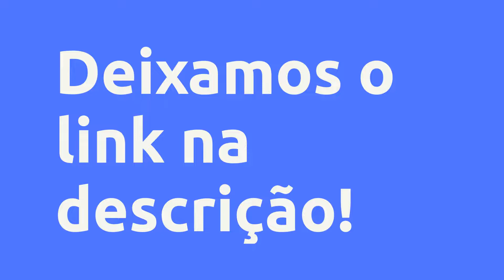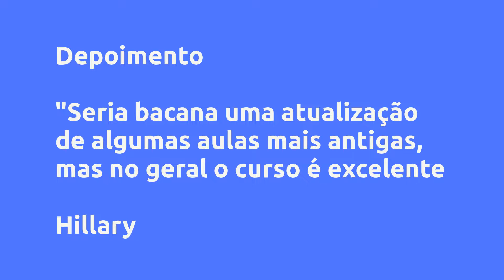Curso Maquiagem na Web 1.0 - Andréia Venturini - Venturini Produtora Audiovisual, Vale a Pena?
Um pouco sobre (informações do produtor):
O Curso Maquiagem na Web é totalmente Online, disponível por 1 ano, 24 horas por dia. São mais de 35 vídeo aulas+ atualizações de novas aulas + certificado Você pode fazer de onde quiser e em qualquer horário, pelo Celular ou Computador Aulas passo a passo, do básico até as técnicas mais avançadas e cheio de dicas e truques para makes incríveis.

✅ CURSO 100% EM VÍDEO ATUALIZADAS

✅ CERTIFICADO

✅ SUPORTE EXCLUSIVO COM A ANDRÉIA

✅ AVALIAÇÕES DAS TÉCNICAS ENSINADAS

✅ DESAFIOS SEMANAIS

Vantagens:
✅ Curso 100% Em Vídeo Aulas Online ✅ Certificado Incluso ✅ 1 ano de Acesso ✅ Suporte diretamente com a Andréia ✅ Acesso Imediato ✅ Técnicas Novas e Atualizadas ✅ Curso Online de Maquiagem Mais Vendido do Brasil ✅ + de 10 Mil Alunas Satisfeitas ✅ Grupo Vip de Alunas ✅ Avaliações das Técnicas Ensinadas ✅ Desafios Semanais e muito mais ...

Conteúdo:
Apresentação
1 - Apresentação!
2 - Grupo Vip no Telegram

Primeiros Passos
1 - Dicas de Produtos
2 - Utilização dos Pincéis

Maquiando
1 - Orientações de Como Preparar a Pele antes da Maquiagem
ANÚNCIO - Transformando Sua Pele Em Casa
2 - Preparação de Pele
2.1 - Preparação de Pele
3 - Pele Glow
4 - Corretivos
5 - Preparação de Pele com Escovinhas
6 - Técnica Baking
7 - Aplicação de Cílios Postiços
8 - Design de Sobrancelhas
9 - Delineado Clássico e de Gatinho
10 - Aplicação de Glitter
11 - Técnicas de Esfumado
12 - Técnica do Contorno
13 - Técnicas de Iluminação
14 - Técnica Cut Crease Aberto
15 - Técnica Pálpebra Luz
16 - Maquiagem para Noiva
17 - Cut Crease Aberto
18 - Técnica Smokey Eyes e Delineado Infinito
ANÚNCIO - Curso Maquiagem na Web 2.0
19 - Cut Crease Com Esfumado
20 - Delineado Neon
ANÚNCIO - Curso Maquiagens Artísticas
21 - Esfumado Diagonal
22 - Fox Eyes
ANÚNCIO - Workshop - Maquiadora Expert

Vídeos Antigos - Iniciantes!
1 - Como Aplicar Cílios Postiços
2 - Contorno
3 - Como Aumentar os Lábios
4 - Como Diminuir Os Lábios
5 - Maquiagem Nude
6 - Como Aumentar Os Cílios
7 - Maquiagem Masculina
Curso Maquiagem na Web 2.0

Bônus
1 - Como ganhar dinheiro com o Curso Maquiagem na Web
2 - Como Gerar o seu Certificado
3 - Até Logo!

Pesquisas mais frequentes:
Curso Maquiagem na Web 1.0 - Andréia Venturini - Venturini Produtora Audiovisual, Vale a Pena? é bom?
Curso Maquiagem na Web 1.0 - Andréia Venturini - Venturini Produtora Audiovisual, Vale a Pena? vale a pena?
Curso Maquiagem na Web 1.0 - Andréia Venturini - Venturini Produtora Audiovisual, Vale a Pena? onde comprar?
Venturini Produtora Audiovisual é confiável?
Quem é Venturini Produtora Audiovisual?